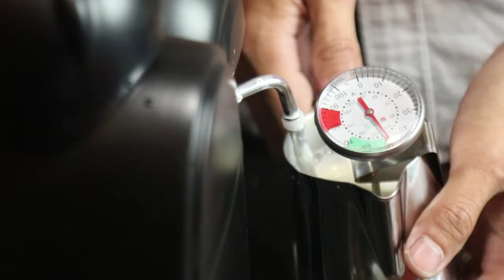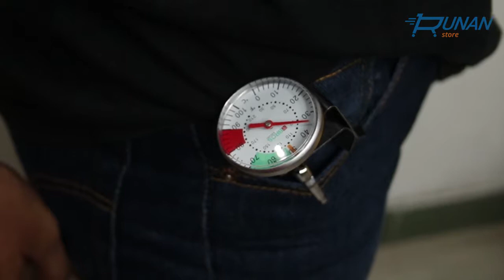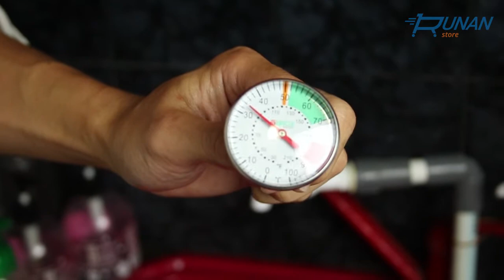REVIEW THERMOMETER BARISTA DARI CAFEBROS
Video ini tentang Thermometer Barista dari Cafebros. Model Celcius di bagian luar lebih mudah di baca dengan Warna mencolok, jelas untuk barista, cafe & professional use.
Jarak ukur 0-100 drajat celcius dan jarang ada model dual yang celcius di bagian luar
sangat mudah untuk di kalibrasi.